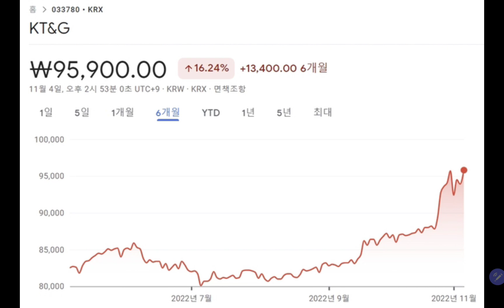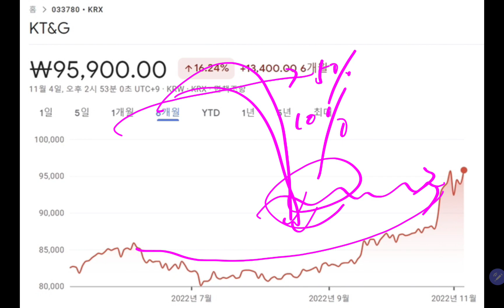어이구야 진작에 투자할걸!! 주가 슈팅에 강력한 풀배당!! (KT&G, 삼성전자 장기투자)